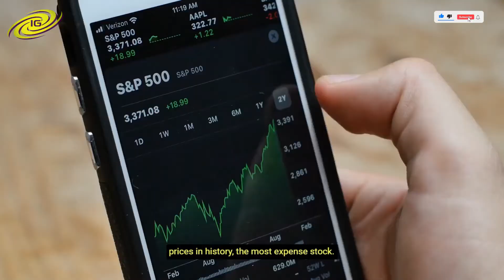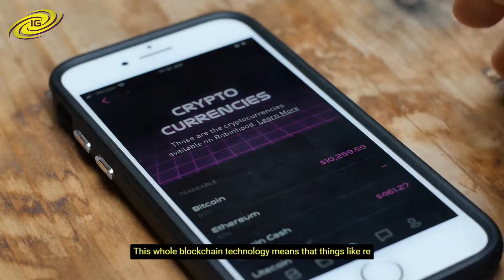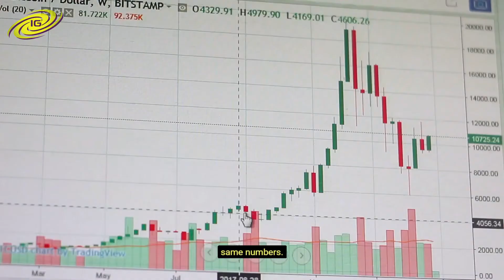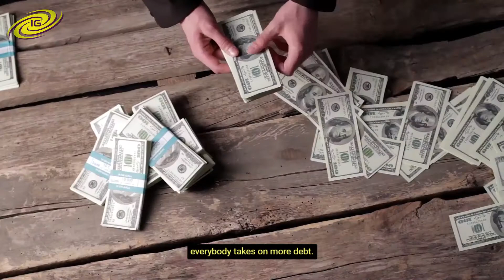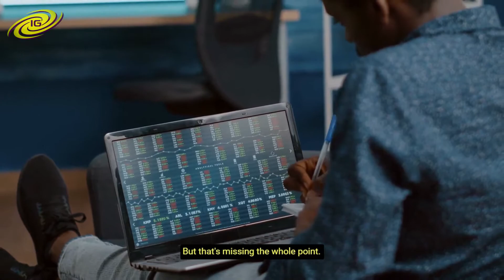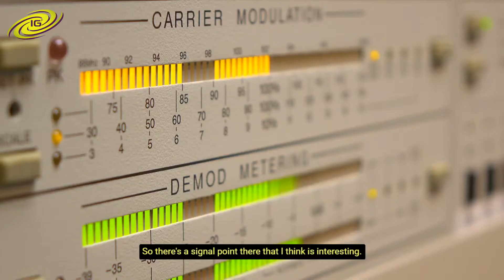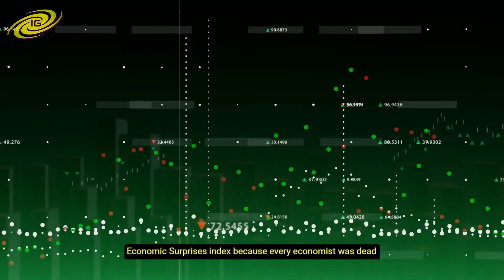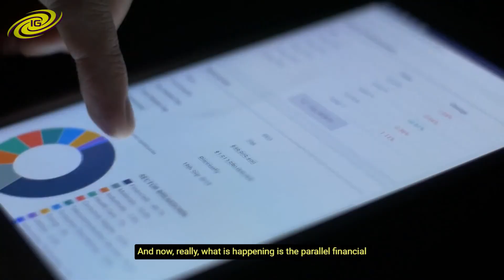How long will inflation Last in 2021? | Raoul Pal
In this video Raoul pal talking about how long inflation will last in 2021.

Raoul Pal is the Co-Founder and CEO of Real Vision, the world's pre-eminent financial media platform, which helps members understand the complex world of finance, business, and the global economy.

Stay ahead of the crowd and keep inspiring

Raoul Pal (born 1968) is the CEO and co-founder of Real Vision and CEO and publisher of The Global Macro Investor. He was co-manager of the GLG global macro hedge fund in London. In 2004, he retired from fund management and started The Global Macro Investor in January 2005 He was one of a relatively small number of investors to predict the mortgage crisis of 2008–2009. He was co-head of hedge fund sales in equities and equity derivatives at Goldman Sacks in Europe, based in London.

*CREDIT
Raoul Pal

►Inspired By: Raoul Pal: Update on Crypto Markets and the Macro Outlook (w/Ash Bennington)

👉Listen to the full unedited interview here ⬇ [Credits] 🙏

👉The Coming Retirement Crisis Explained and Explored (w/ Raoul Pal)

👉Update from Raoul on the Dollar, Rates, Growth, and Crypto (w/Raoul Pal & Ash Bennington)

👉Raoul Pal: Former Goldman Sachs Exec.: Bitcoin could hit 1m this cycle (German Subtitles)

👉Hedge Fund Millionaire Invests All His Money in Bitcoin | Raoul Pal | Pomp Podcast #444​​

👉Crypto Banter

👉Investing In and Hedging Crypto Markets (w/ Chris Sullivan and Raoul Pal)

👉Raoul Pal Explains Exactly What Bitcoin Top Will Be - Bitcoin Price Prediction 2021 - Raoul Pal BTC.

👉Raoul Pal - Crypto has 200x Potential! | $206 Trillion is Ready for Bitcoin (Hyperbitcoinization)

More Here -
👉Bitgo: Securing the World's Crypto (w/ Mike Belshe and Raoul Pal)

👉Raoul Pal's Introduction to the Exponential Age